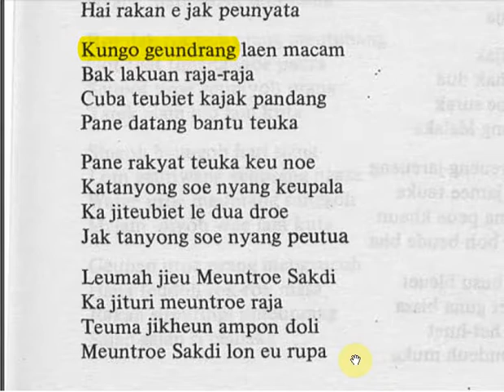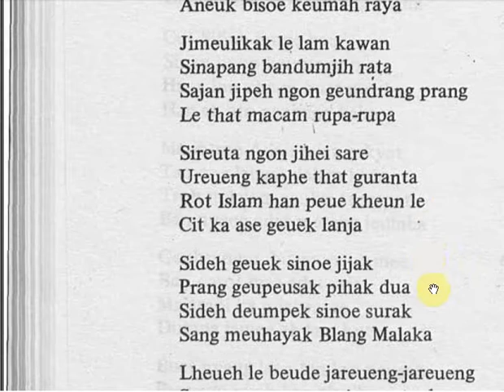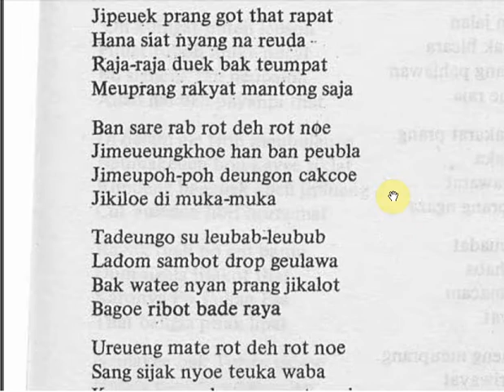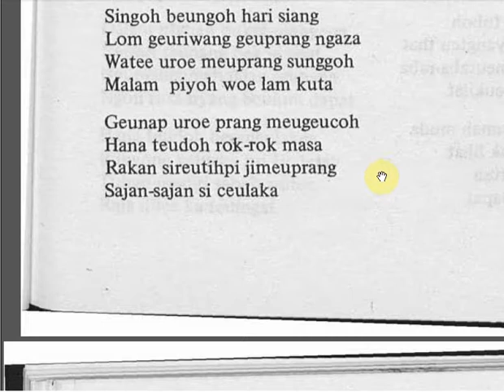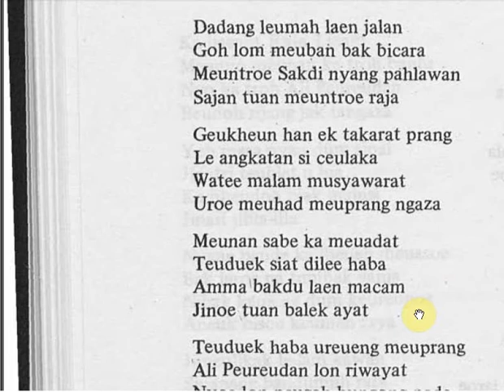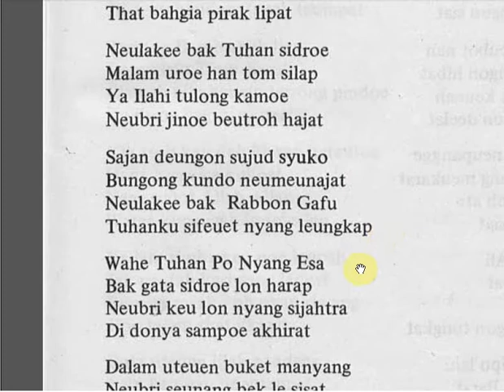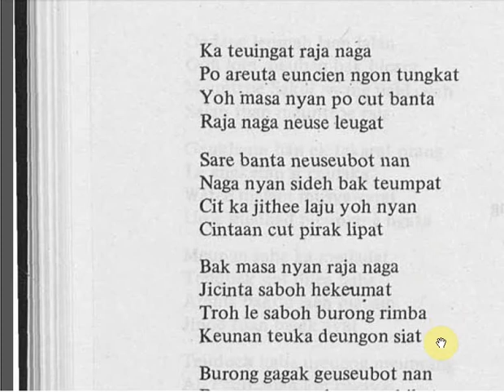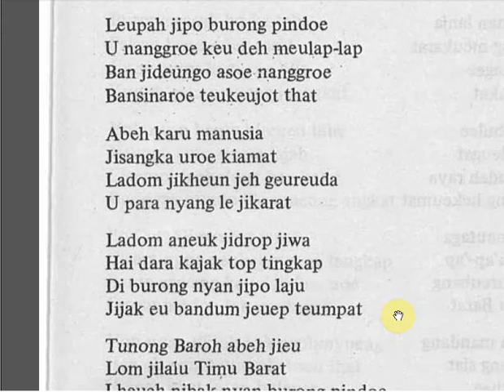#058 HIKAYAT PEUREUDAN ALI J2 H125-131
Bacaan Hikayat Peureudan Ali Pengarang TEUNGKU PAKEH.